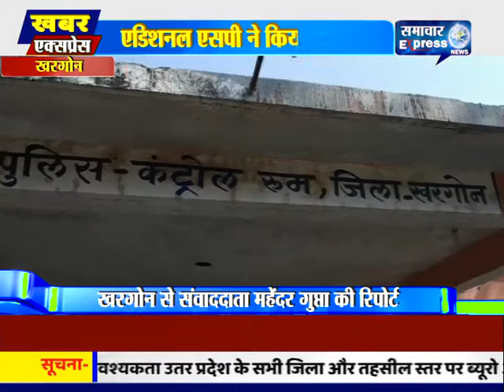खरगोन एडिशनल एसपी शशिकांत कनकने ने किया खुलासा